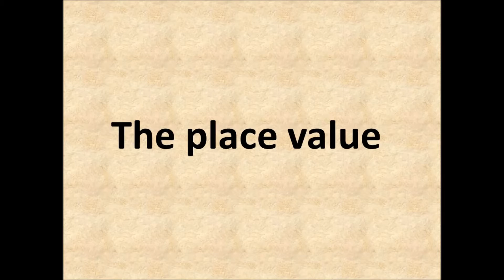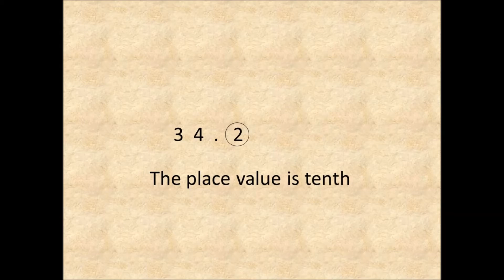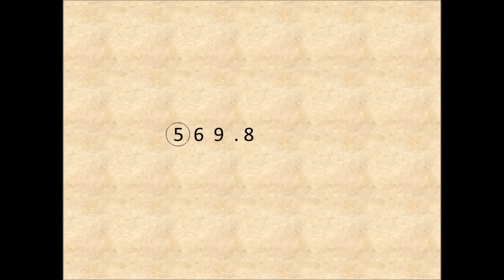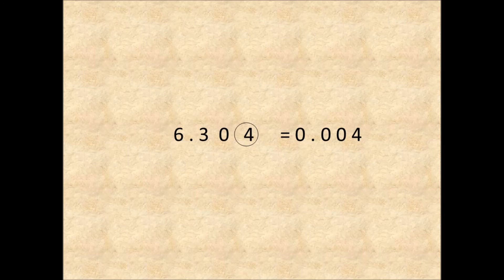ماث رابعة ابتدائى ترم ثانى منهج جديد primary 4 maths second term unit 10 lesson 3 the place value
شرح دروس ماس الصف الرابع الابتدائى الترم الثاني الوحدة العاشرة القيمة المكانية المنهج الجديد